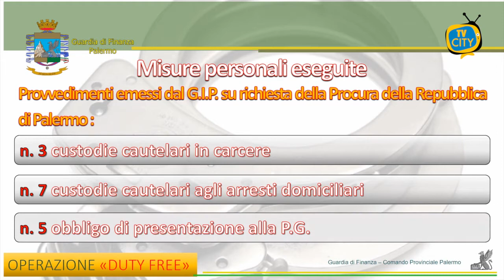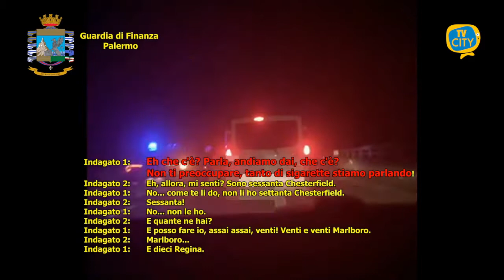Guardia di Finanza: contrabbando di sigarette, oltre 10 arrestati - VIDEO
Le Fiamme Gialle del Comando Provinciale di Palermo hanno eseguito, con la collaborazione dei Reparti del Comando Provinciale della Guardia di Finanza di Napoli, 15 misure cautelari personali, di cui 3 in carcere, 7 agli arresti domiciliari, 5 con l’obbligo giornaliero di presentazione alla p.g., per i reati di associazione per delinquere finalizzata al contrabbando di sigarette e traffico di sostanze stupefacenti.
Contestualmente, i Finanzieri hanno proceduto al sequestro di disponibilità finanziarie, un fabbricato, 2 magazzini, un appartamento, 3 autovetture e 3 motoveicoli, per un valore complessivo di circa 1 milione e mezzo di euro.
A Napoli si è proceduto ad eseguire la misura cautelare in carcere nei confronti di A.C. (classe ‘73), quale capo e promotore dell’organizzazione con compiti di procacciamento. Agli arresti domiciliari i sodali addetti alle spedizioni. Sono altresì indagate altre 13 persone, per un totale di 28 soggetti coinvolti. Di questi, ben 19 risultano percettori di Reddito di Cittadinanza.
Nello specifico, le sigarette sarebbero state inviate a Palermo utilizzando una ditta di spedizione, ignara del traffico illecito, indicando quali mittenti e destinatari nomi e indirizzi di pura fantasia, e comunicavano i relativi numeri di spedizione ad un uomo di fiducia. Quest’ultimo, autista operante per conto della ditta di spedizione, oggi agli arresti domiciliari, provvedeva a ritirare e consegnare i pacchi direttamente presso il magazzino di stoccaggio. In un’occasione è stato sequestrato anche 1 kg di hashish, constatando, quindi, che l’attività illecita del sodalizio criminale si sarebbe estesa anche al traffico di stupefacenti, evidentemente anche in ragione delle difficoltà della vendita al minuto su strada delle sigarette nel periodo epidemiologico.